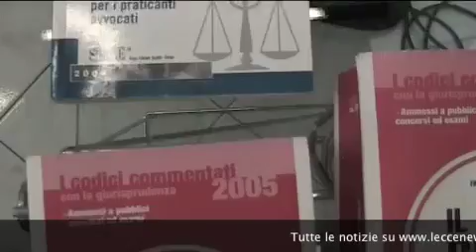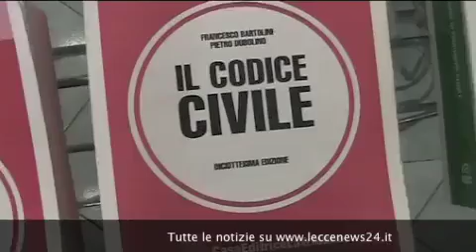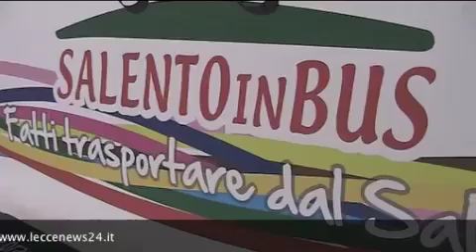Tg 24 Giugno: leccenews24 notizie dal Salento in tempo reale